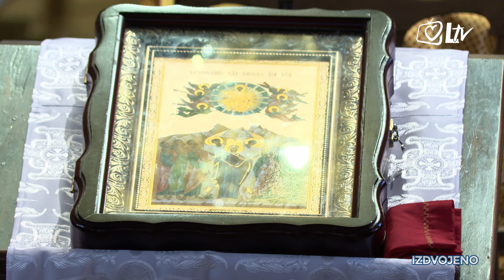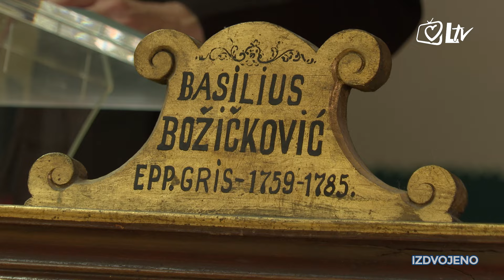Pregled dana - Susret grkokatoličkih biskupa baštinika Bečke sinode iz 1773. održan u Križevcima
Prije 251. godinu, točnije 1773. u Beču je održan susret grkokatoličkih biskupa s područja tadašnje Austro-Ugarske monarhije. Prošle godine godine, nakon četvrt stojeća ponovno je održan isti susret, kada je dogovoreno, kako će se svake godine održavati ovakvi događaji. Ove godine domaćin je bila Križevačka eparhija.